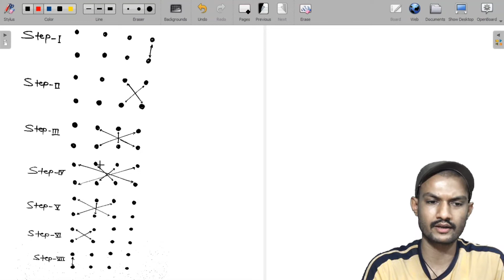चार अंको का गुणा आसान ट्रिक से सीखें🔥|| 4 digit Number Fast Multiplication Short Trick || BY AMK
Hallo Students aaj ke is video me maine bataya hai चार अंको का गुणा आसान ट्रिक से कैसे करेंगे 4 digit no. Fast Multiplication Short Trick  . Aur is video ko jayada se jayada share karen taki sabhi Students is Video ko dekh kar apna Doubt clear kar paye.thankyou

Cover Topic:-
1. AURANGZEB MATHS KING
2. चार अंको का गुणा आसान ट्रिक से सीखें
3. 4 digit Number Fast Multiplication Short Trick
4. Multiplication Short Trick
5. 4 अंक का गुुना सबसेे आसान Trick से
6. 4 अंक का गुुना 10sec में कैसे करते हैं
7. Very fast Multiplication rule 4 digit
8. 4 अंक का गुुना
9. 4 अंक का गुुना kaise karen
10. Multiplication of 4 digit Number
11. Very fast method 4digit number Multiplication
12. Multiplication of 4 digit easy rule
13. Easy way multiplication 4 digit
14. चार Digits no का गुना कैसे करते हैं?